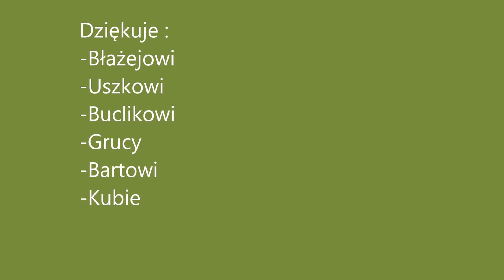**AgroTech Kielce 2017**